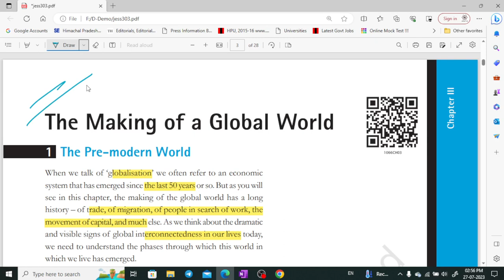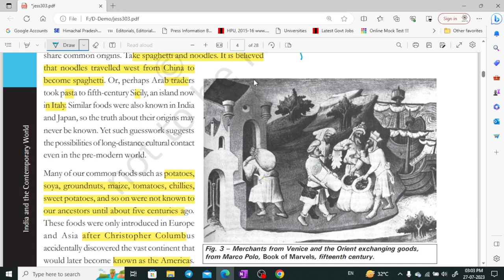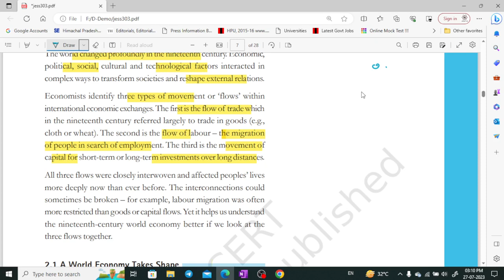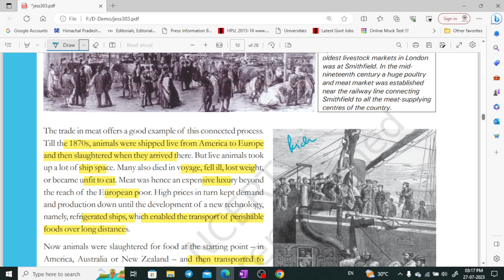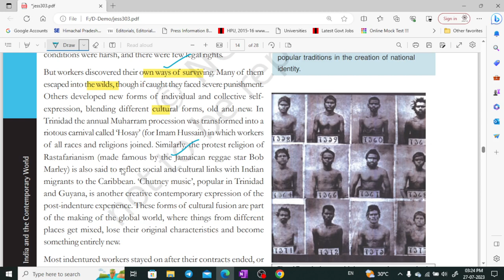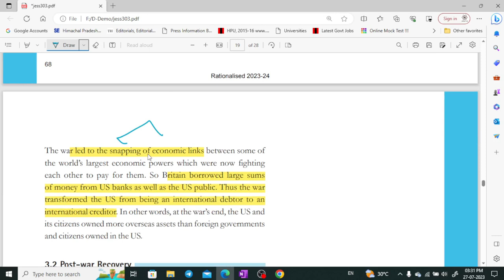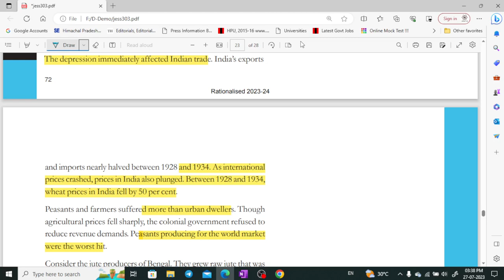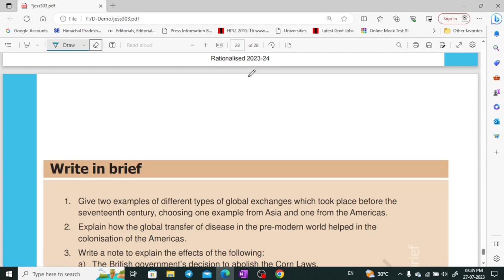NCERT class 10 History part 3 for UPSC, CSE, UKPSC, HPAS by Shom's IAS